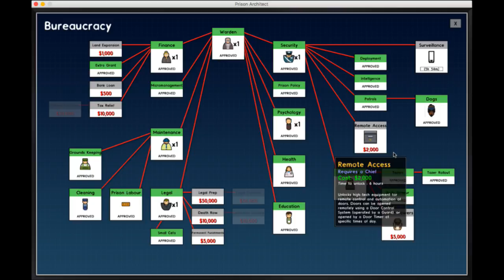Prison Architect #18 The Great Inferno